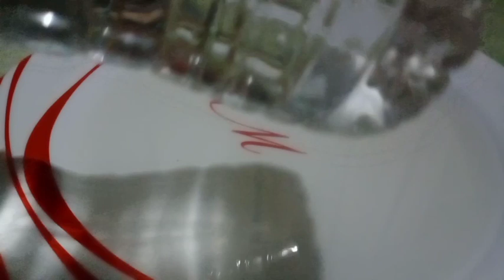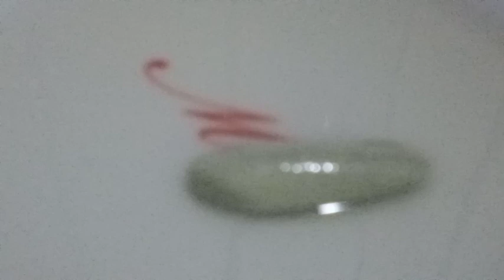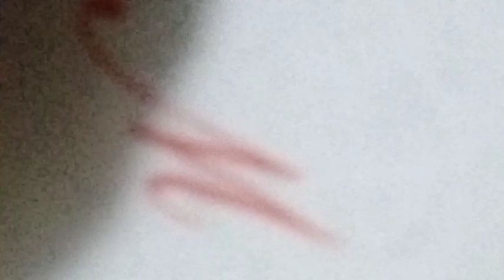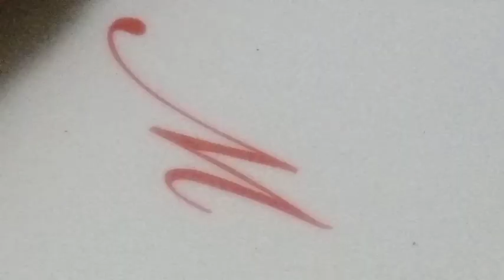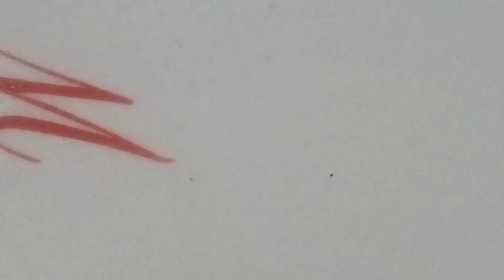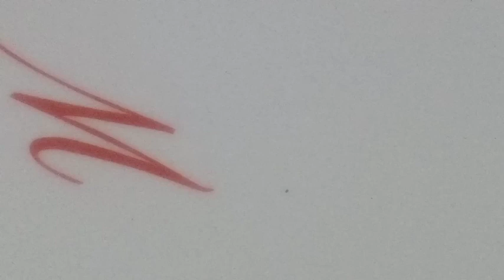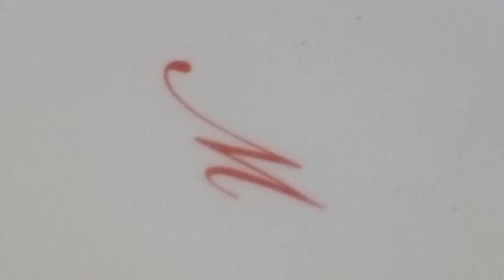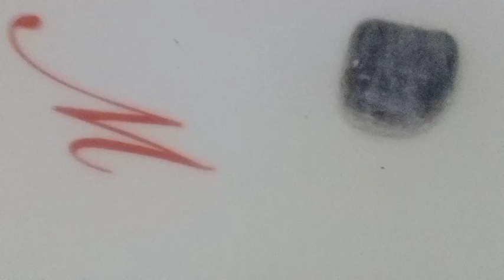mutya ngkalikasan testing #6.mga bagong ampon.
dko po pinagbibili.pamg LBC lang at makkararing npo sa imyo alin man ang gusto nyu sa mga mutyang mkikita nyu dto sa post ko.nais ko kayong magkaroon ng mutya kaya sna alagaan myu cla. salamat po sa suporta at pki share natin sa iba.